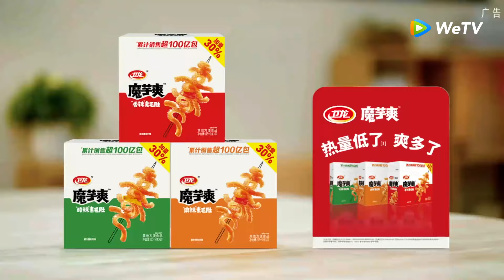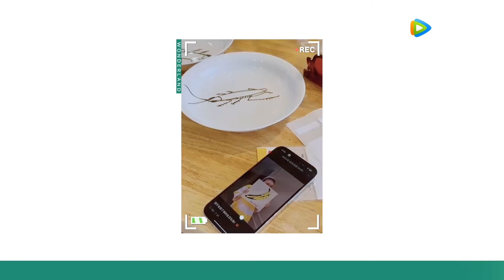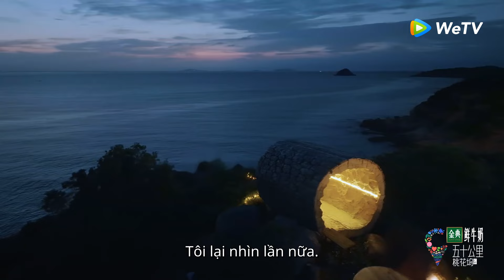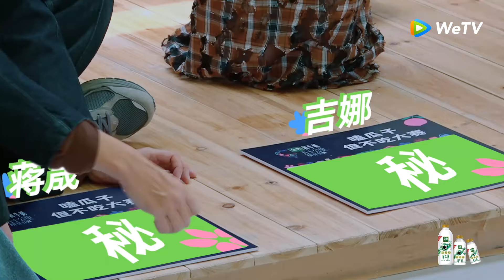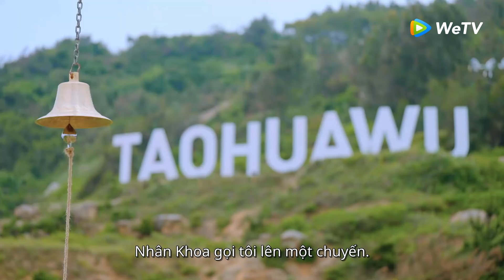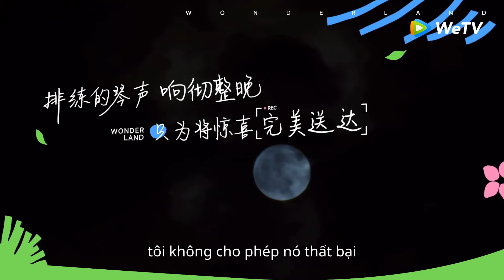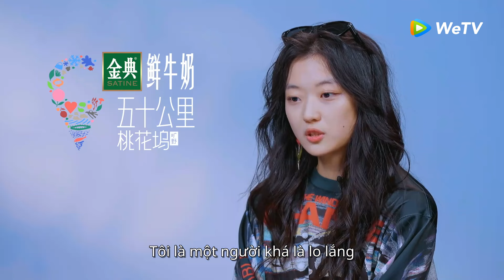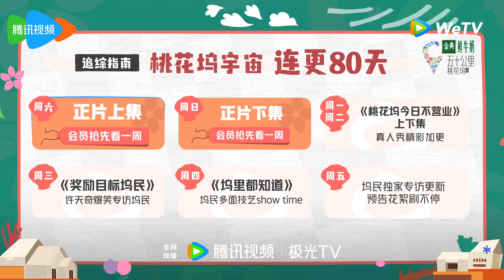EP 8-2 FULL: Trương Tân Thành giành cam trong phòng tắm, Vương Tinh Việt hóng hớt | Wonderland S4